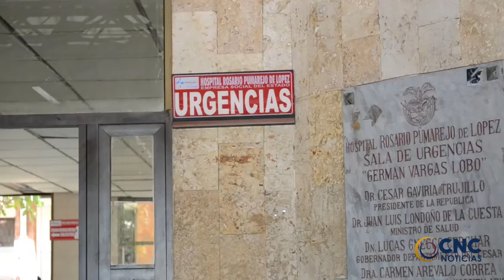VIGILANTE FUE HERIDO A PUÑAL EN UN HURTO